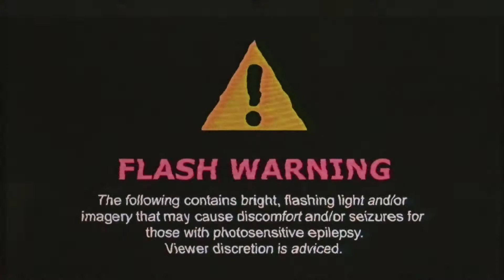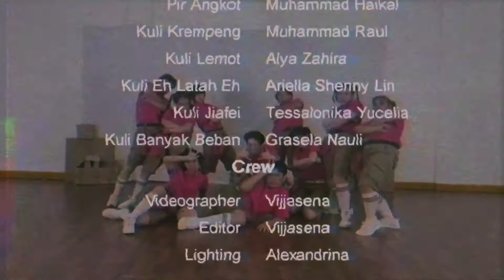STAMIOUS - STAMANARA Performance 2021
✿.｡.:* ☆:**:.Stamious.:**:.☆*.:｡.✿
Alya Zahira
Muhammad Raul Taqi Athallah
Nixon Wibawa
Sharon Sylvania
Natasha Mendrofa
Theofani Fiona Hypatia
Ariella Shenny Lin
Evelyn Halim
Reyner Adrian
Ryan Syahputra
Sabrina Gunawan
Tesalonika Yucelia Imanuel
Grasela Nauli
Muhammad Haikal Al Farras
Franklin William